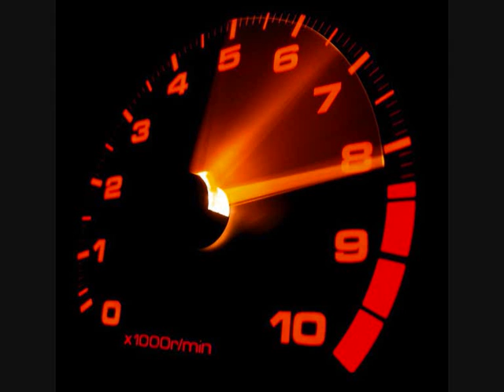dj 2fast - down (remix)